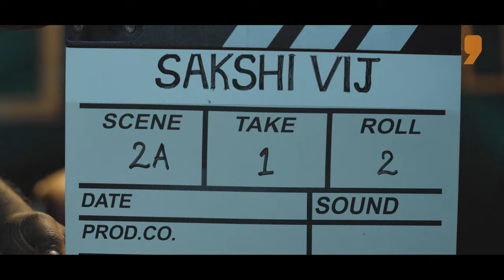The Art of Winning | Trailer | News9 Plus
Embark on a journey of business brilliance with the inaugural season of "The Art of Winning" exclusively on News9 Plus! Discover invaluable insights from entrepreneurial legends as they reveal their secrets to success. From conquering challenges to spearheading innovation, this show is your ultimate guide to mastering the art of business.